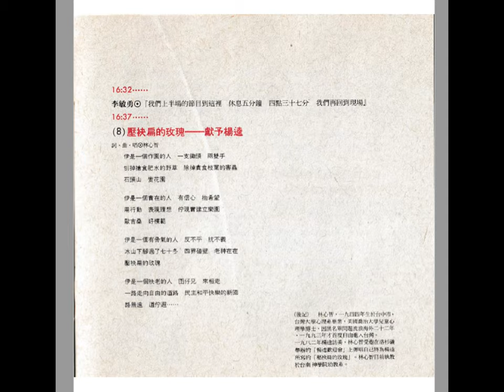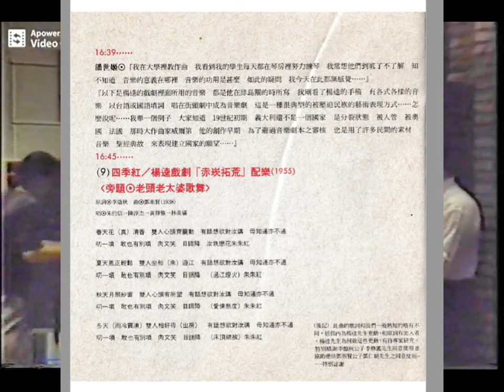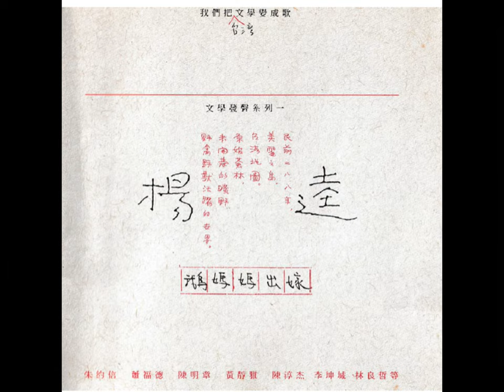1993 楊逵紀念音樂會(完整版) 09壓袂扁的玫瑰to潘世姬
@ 壓袂扁的玫瑰—獻予楊逵
         詞曲唱：林心智

（後記）林心智，一九四四年生於台中市，台灣大學心理系畢業，美國喬治大學兒童心理學博士，因黑名單問題流浪海外二十二年。一九九三年才首度自由進入台灣。一九八二年楊逵訪美，林心智受邀在洛杉磯舉辦的「楊逵歡迎會」彈唱自己特為楊逵所寫的〈壓袂扁的玫瑰〉。林心智目前執教於台南神學院幼教系。

歌詞

伊是一個作園的人   一支鋤頭    兩雙手
刨掉搶食肥水的野草     除掉貪食枝葉的害蟲
石頭山    變花園

伊是一個實在的人    有信心   抱希望
用行動    表現理想    佇現實建立樂園
歐吉桑    好模範

伊是一個有骨氣的人    反不平    抗不義
冰山下腳過了七十冬    四界碰壁    老神在在
壓袂扁的玫瑰

伊是一個袂老的人    囝仔兄   來相走
一路走向自由的道路    民主和平快樂的新國
路無遠道佇遐……

潘世姬